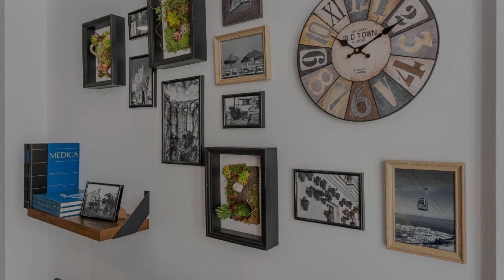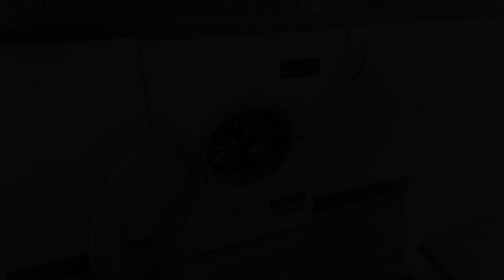LA TRINIDAD SUITES, Fuengirola, Spain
About Property:
Situated in Fuengirola, 300 m from Fuengirola Beach and 400 m from Los Boliches Beach, LA TRINIDAD SUITES offers free WiFi and air conditioning. The apartment, set in a building dating from 2020, is 2.1 km from Carvajal Beach and 8.7 km from Plaza de Espana. Benalmadena Puerto Marina is 12 km from the apartment and La Cala Golf is 17 km away.
The units come with tiled floors and feature a fully equipped kitchen with an oven, a dining area, a flat-screen TV, and...
Property Type: Hotel
Address: Calle Santísima Trinidad 71, 29640 Fuengirola, Spain
Searching For
1. LA TRINIDAD SUITES - Fuengirola - Spain
2. LA TRINIDAD SUITES - Fuengirola - Spain Address
3. LA TRINIDAD SUITES - Fuengirola - Spain Rooms
4. LA TRINIDAD SUITES - Fuengirola - Spain Amenities
5. LA TRINIDAD SUITES - Fuengirola - Spain Offers and Deals
Audio Credit:
Track Title: Reasons To Hope
Artist: Reed Mathis